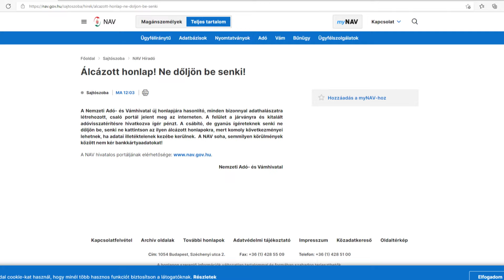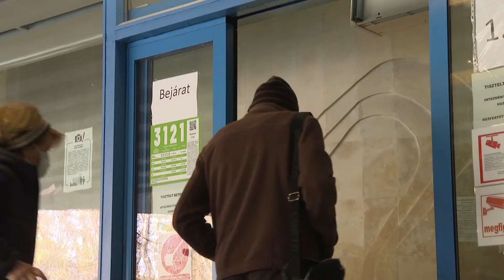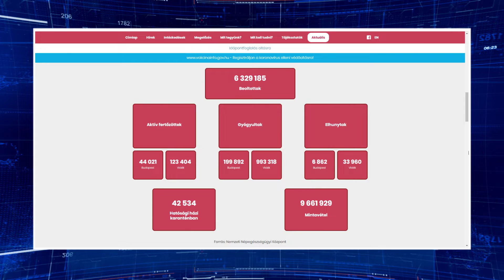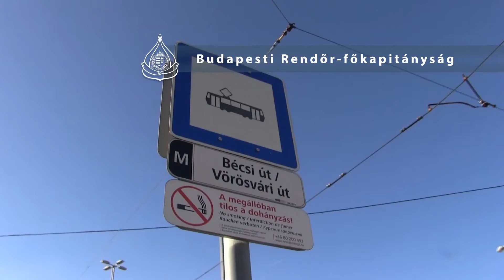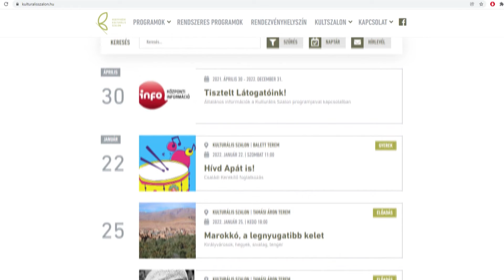Budai Híradó 2022. január 21.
Az oltási akció keretében a XII. kerületi Böszörményi úti rendelőben is jelentős számban kérték a koronavírus elleni vakcinát. Naponta több új megbetegedést jelentenek be, ám ezzel arányosan az oltási hajlandóság is nőtt. Sokakat a következő járványhullám és az új vírusvariáns megjelenése bírt döntésre, míg másoknak a személyes tapasztalatok, javaslatok is számítanak a betegség elleni védekezésben.

Az állatorvosok már több éve kapnak állatvédelmi képzést az egyetemen, ám az egy éve alakult Állatvédelmi központ a tanárokat és a gyerekeket is szeretné beavatni a helyes állattartás rejtelmeibe. Ehhez és a szakmai, valamint civil állatvédelmi szervezetek támogatására másfél milliárdos támogatást ad a költségvetés.

Idén megkezdi működésének 11. évét a Hegyvidéki Kulturális Szalon. Az állandó programok mellett előadásokkal, irodalmi estekkel és koncertekkel is várják a közönséget a szervezők. Januárban még megtekinthető Kürthy Hanna festőművész kiállítása a Szalonban, amelyet a hónap végén exkluzív tárlatvezetéssel zárnak.